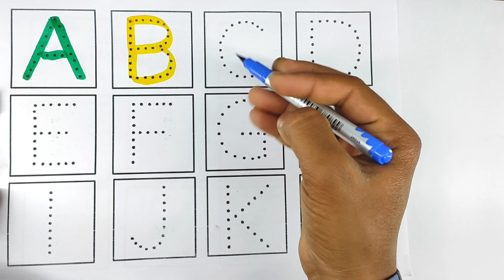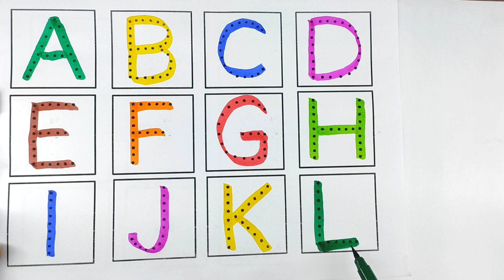a for apple b for ball c for cat, abcd, alphabets, phonics song, abcde, अ से अनार, english varnamala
क से कबूतर | Target interesting study | abcd | phonics song | abcd song | अ से अनार | a for apple b for ball c for cat | alphabet | nursery rhymes | a for apple

Your query
a for apple
abcdefg
English alphabet
abcd cartoon
a for apple bi for boy
alphabet songs
a for apple a for ant
nursery rhymes
abcd rhymes
abcd alphabet
abcd

abcd varnamala
abcd varnamala
english varnamala
english alphabet
A for apple
kids alphabet
alphabet for kids
abc song
a for apple b for ball c for
alphabet song
apple apple
abcd abcd

 एबीसीडी
वर्णमाला